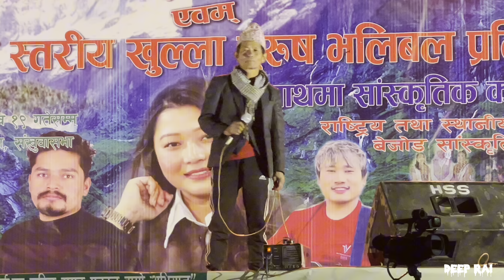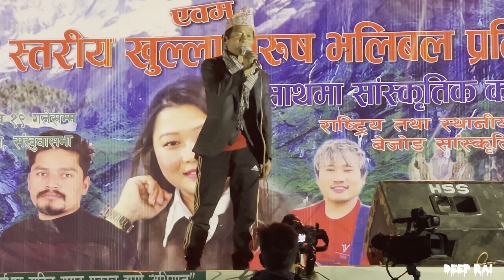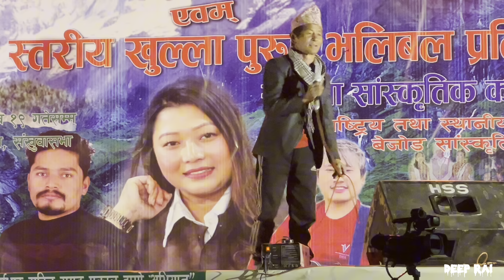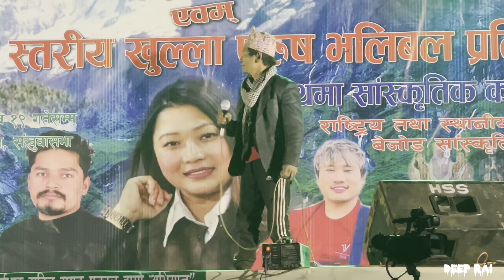हाक्पारे गायक हर्कराज याम्फु 2023